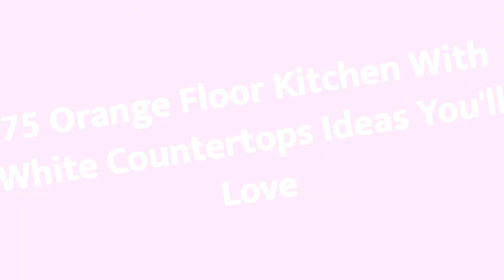75 Orange Floor Kitchen With White Countertops Design Ideas You'll Love ☆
0:00:00 - Intro
0:00:12 - Orange Floor Kitchen With White Countertops Design Ideas You'll Love: Inspirations 1 to 25
0:03:01 - Orange Floor Kitchen With White Countertops Design Ideas You'll Love: Inspirations 26 to 50
0:06:02 - Orange Floor Kitchen With White Countertops Design Ideas You'll Love: Inspirations 51 to 75